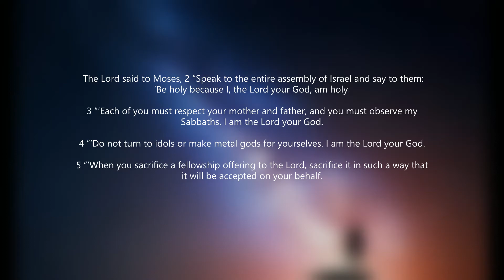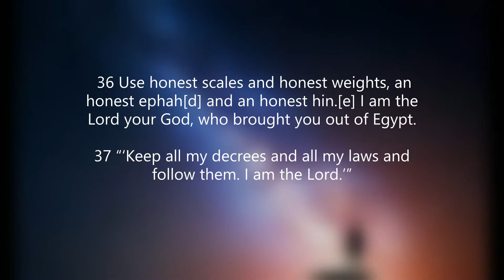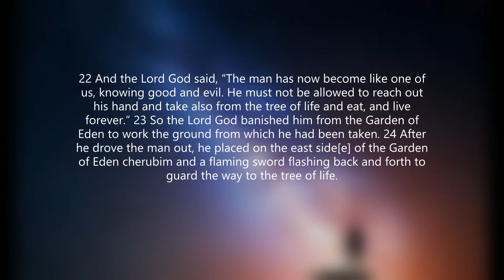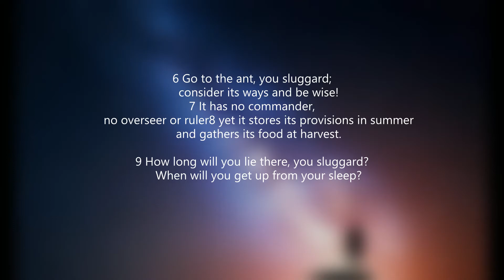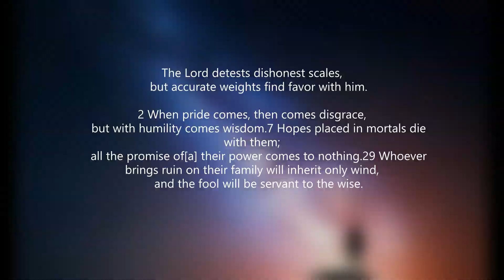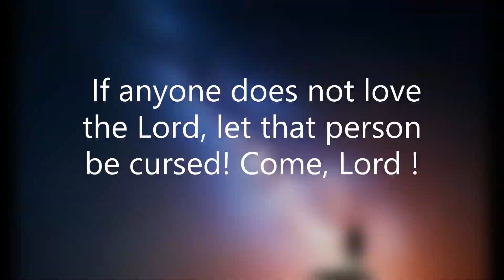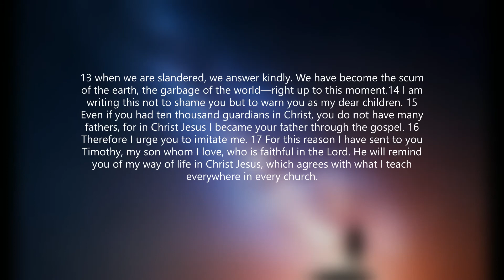The Evil That People Do Part 2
This video is about the evil  that people  do.